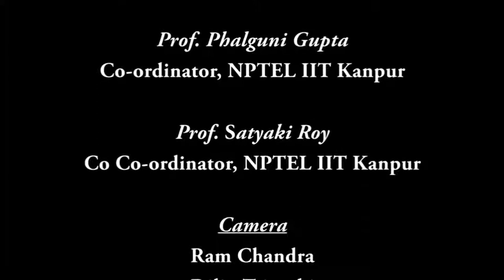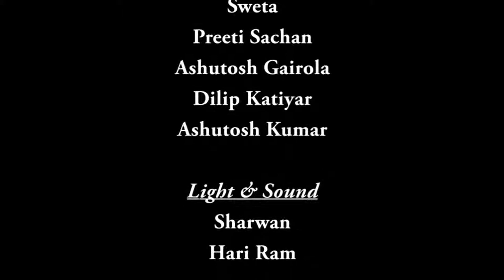Mod-01 Lec-17b Ethical Non­naturalism-II